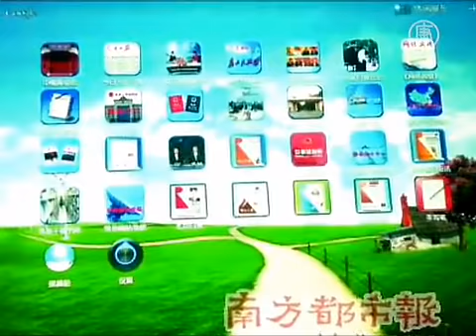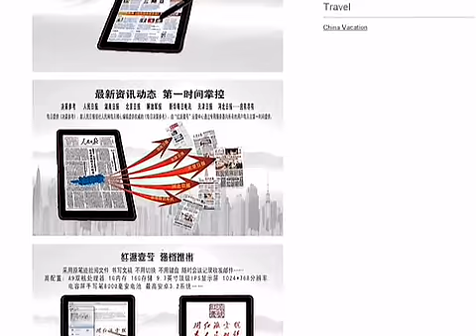Une tablette réservée aux responsables communistes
Les internautes chinois ont vivement réagi à l'annonce de la commercialisation d'un système informatique proche de l'iPad et destiné aux hauts responsables du régime. Cet appareil appelé "Red Pad" est une tablette puissante deux fois plus chère que l'iPad d'Apple. Mais le futur de cet engin reste incertain. Le régime chinois doit essuyer les critiques des gens fatigués de voir l'argent public gaspillé.